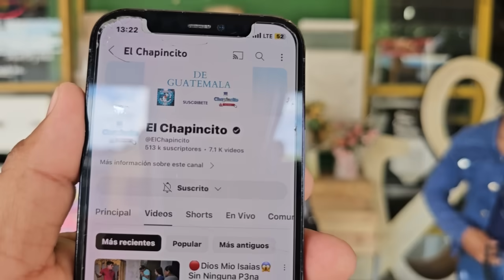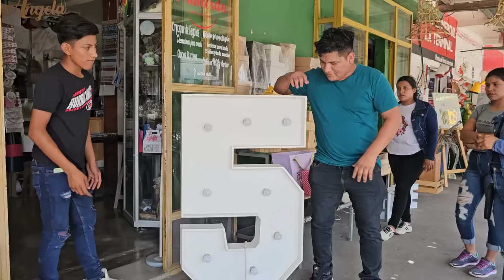🚨Se Nos Vino La🎉FIESTA De Los 500 K🥳//Esto Es Lo Que Hara😱Eddy Para El Gran Dia🎊